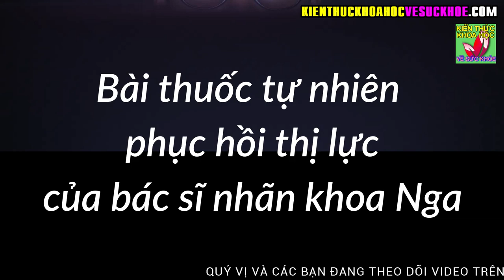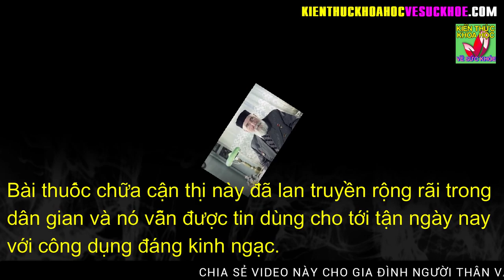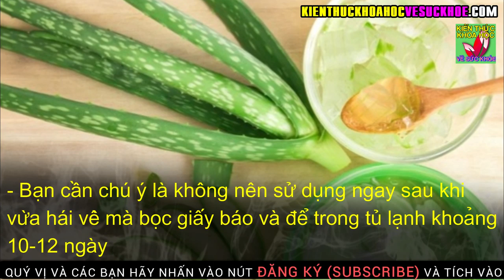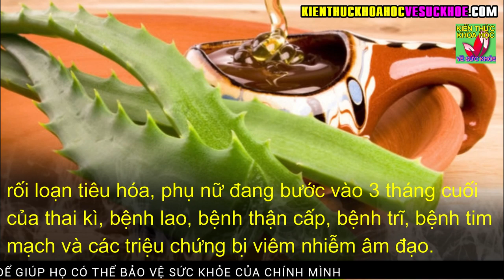Cách chữa cận thị tại nhà bằng phương pháp tự nhiên đơn giản hiệu quả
Kiến Thức Khoa Học Về Sức Khỏe - Cách chữa cận thị tại nhà bằng phương pháp tự nhiên đơn giản hiệu quả.

Mọi người đã biết nha đam có rất nhiều công dụng tuyệt vời và được ví như là thần dược cho sức khỏe và sắc đẹp. Ngoài công dụng làm đẹp da thì nha đam còn có công dụng bổ mắt, khắc phục được chứng khô mắt và tăng cường thị lực, cải thiện cận thị mắt vô cùng hiệu quả.

Bài thuốc này hoàn toàn tự nhiên từ nha đam, mật ong và quả óc chó sẽ cải thiện thị lực và dần dần sẽ khỏi hẳn những triệu chứng bệnh mắt khó chịu.

- KHOAN DÙNG THUỐC ĐÂY LÀ 10 SIÊU THỰC PHẨM CỰC TỐT CHO GAN GIÚP THANH LỌC GIẢI ĐỘC CƠ THỂ
- 3 CÁCH CHĂM SÓC THẬN KHỎE MẠNH GIÚP KÉO DÀI TUỔI THỌ AI CŨNG NÊN LÀM NGAY
- 6 LOẠI THỰC PHẨM TỪ THIÊN NHIÊN ĐƯỢC COI LÀ VUA GIẢI ĐỘC DÀNH CHO GAN
- 10 LOẠI THỰC PHẨM TẾ BÀO UNG THƯ RẤT SỢ NHỚ NHẮC NHAU ĂN THƯỜNG XUYÊN
- 8 Bài tập chữa đau lưng hiệu quả tức thì tập đều đặn sẽ không lo bệnh tật
- 10 CÁCH TỰ KHƠI THÔNG KINH LẠC MỖI NGÀY LÀM 1 LẦN CẢ ĐỜI KHÔNG LO BỆNH TẬT
- DANH Y CHIA SẺ CÁCH THẢI ĐỘC GAN PHỔI DẠ DÀY AI CŨNG PHẢI LÀM NGAY
- 7 MÓN CANH BỔ MÁU CỰC KÌ NHÀ NÀO CŨNG NÊN BỔ SUNG VÀO THỰC ĐƠN MỖI NGÀY
- BÀI TẬP HẠ HUYẾT ÁP CHỈ 16 PHÚT MỖI NGÀY CỨU SỐNG CẢ ĐỜI NGƯỜI CAO HUYẾT ÁP
- CỨ GIÃ TÍA TÔ LẤY NƯỚC UỐNG ĐIỀU KỲ DIỆU XẢY RA KHIẾN HÀNG TRIỆU NGƯỜI VIỆT LÀM THEO